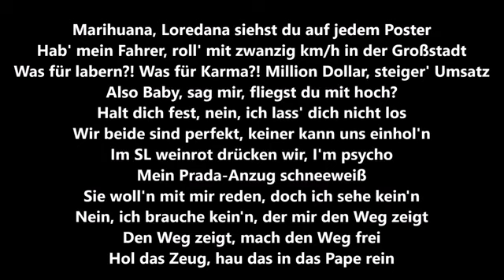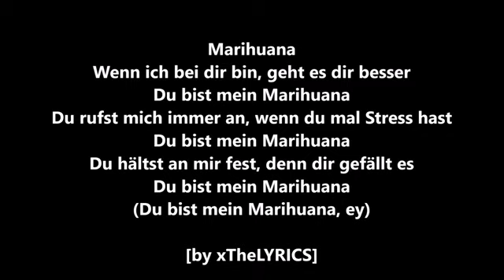Romane gila 2o2o 💯💯